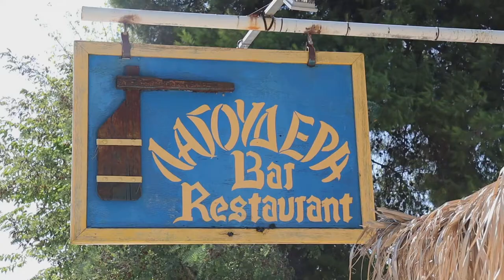ACROPOL HOTEL στα Καμένα Βούρλα